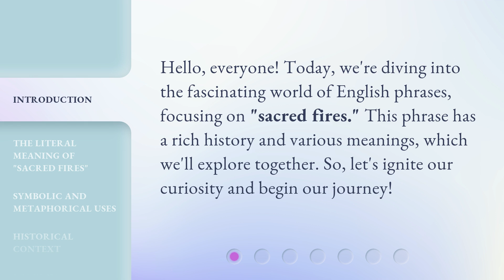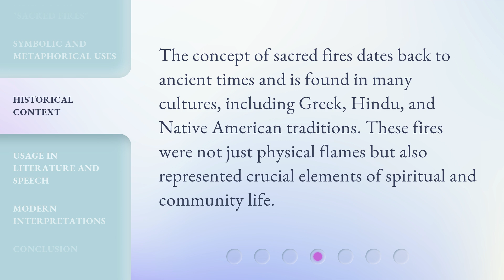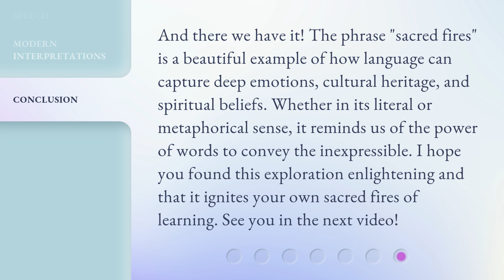Understanding "Sacred Fires": A Journey into English Phrases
Unraveling the Mystery: Exploring English Phrases in 'Sacred Fires' • Embark on an enchanting journey as we delve into the depths of 'Sacred Fires' and decipher the intriguing English phrases hidden within. Discover the fascinating origins, meanings, and usage of these captivating expressions that will ignite your curiosity and enhance your linguistic prowess. Join us on this illuminating adventure and unravel the mystery behind these sacred fires of language.

00:00 • Introduction - Understanding "Sacred Fires": A Journey into English Phrases
00:29 • The Literal Meaning of "Sacred Fires"
00:52 • Symbolic and Metaphorical Uses
01:13 • Historical Context
01:34 • Usage in Literature and Speech
01:55 • Modern Interpretations